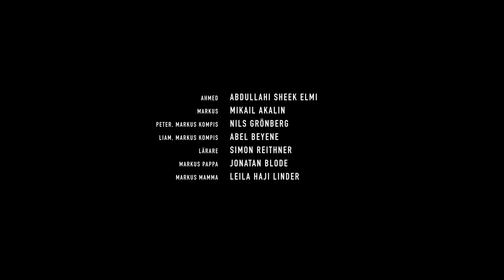Ahmed & Markus - en film om mobbning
Prisbelönt film om mobbning producerad av Pophunters för Stiftelsen Aktiv Skola.

Regi: Maria Eriksson-Hecht
Manus: Pelle Rådström, Maria Eriksson-Hecht
DoP: Sebastian Danneborn